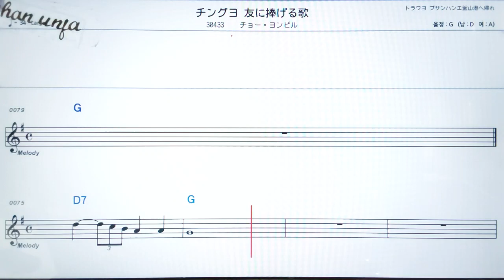친구여/조용필🤞日本の歌,일본노래.한,일 동시 독음 발음 표기💖악보, 코드, ,,Karaoke*카라오케 반주